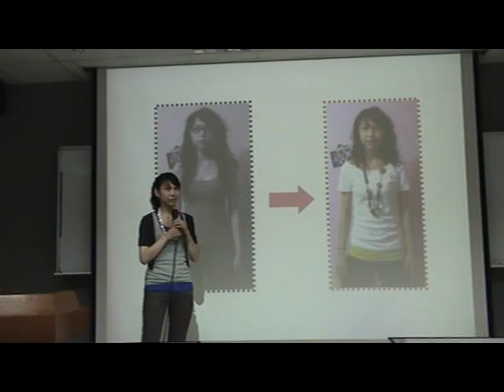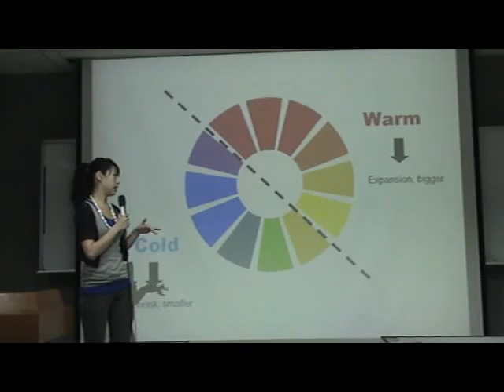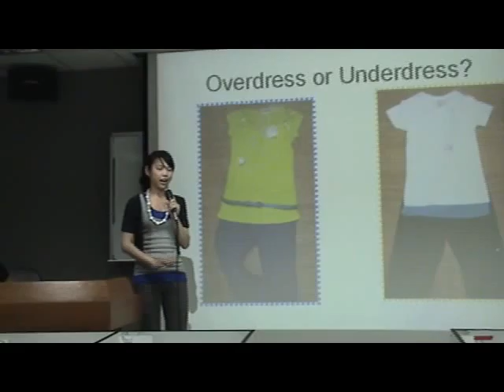進三A 倢駖